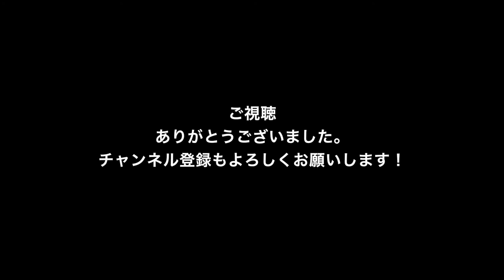Labrador puppy 324days old♪ラブラドールレトリーバーの子犬・生後324日目・イエロー♀子犬ピンちゃんです。フリスビーの練習！高めのディスクをよくみてキャッチ！てんぷらのピン！